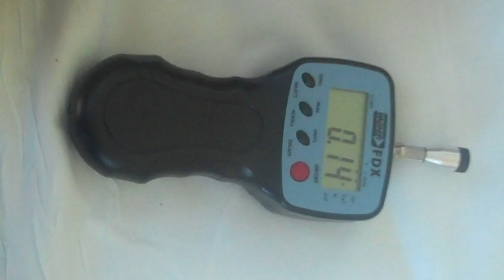Hyperalgesia PPT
Testing hyperalgesia via pressure pain threshold using algometer